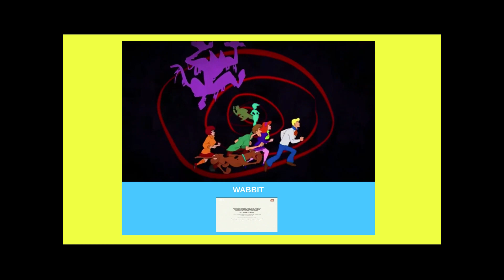Just Recorded at 4:15 p.m. Boomerang HD Finale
There are a few images. And listen for the sounds of: New Looney Tunes S01E02.